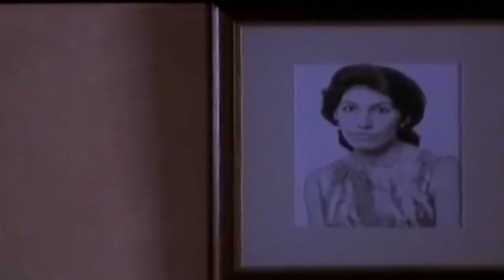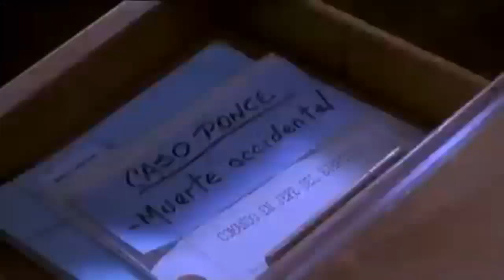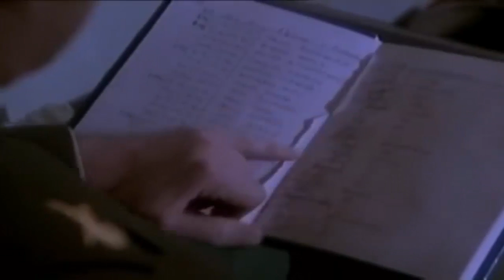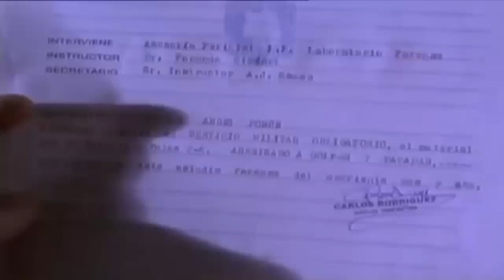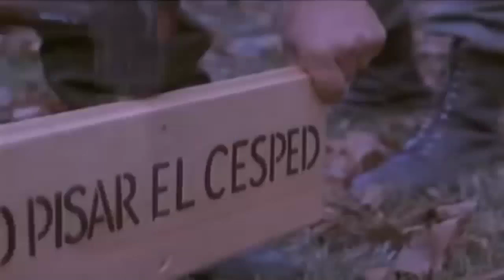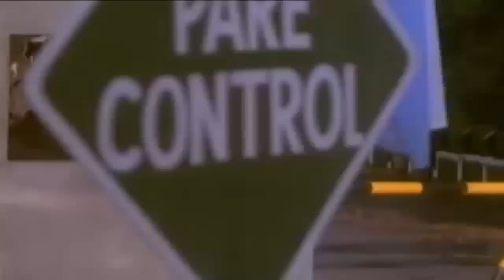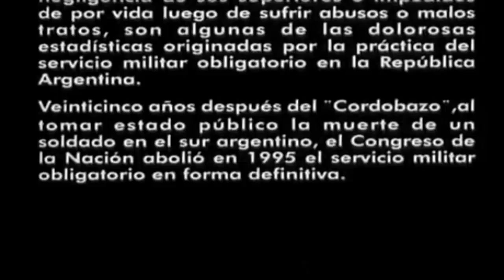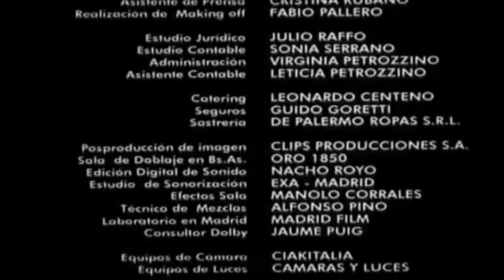Película Argentina. Bajo Bandera.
Pelicula Argentina de 1997 basada en el Caso Carrasco...causante de la finalizacion del Servicio Militar Obligatorio en la Argentina.
 El argumento está basado en parte en la historia real del Soldado Carrasco.